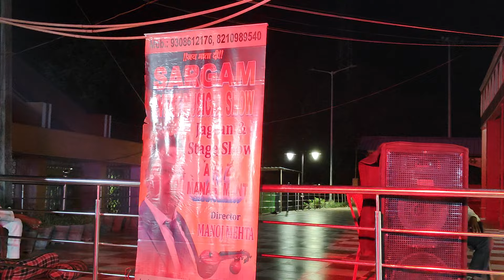Sargam Jagran mandali ki prastuti bhajan gayak Kumkum bhadrakali ke prangan mein